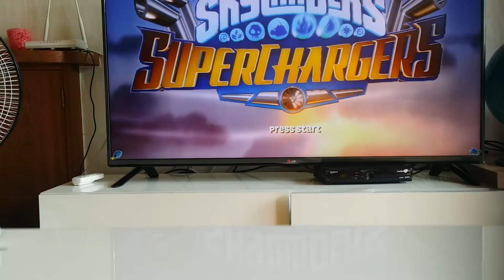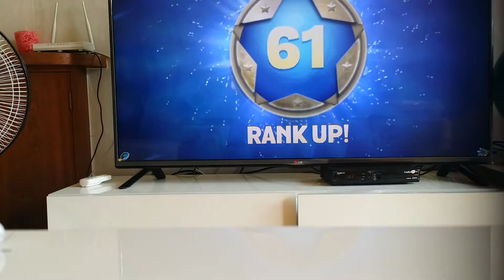skylanders superchargers chapter 45